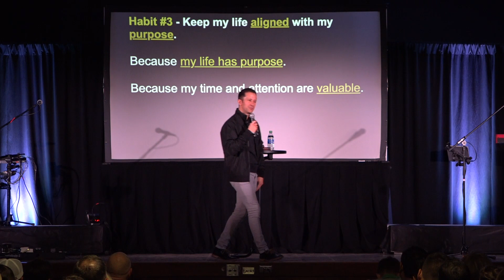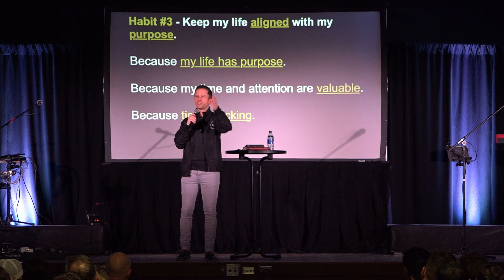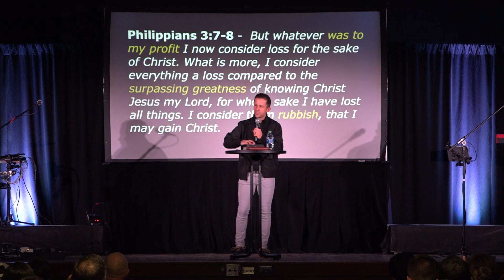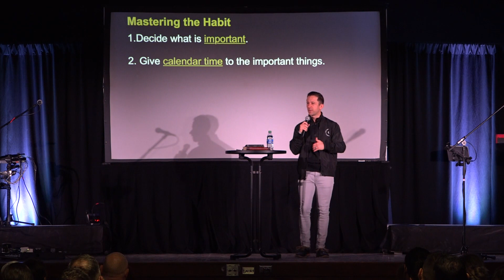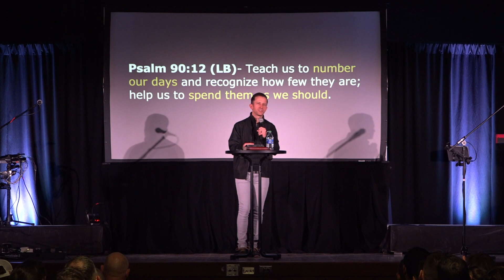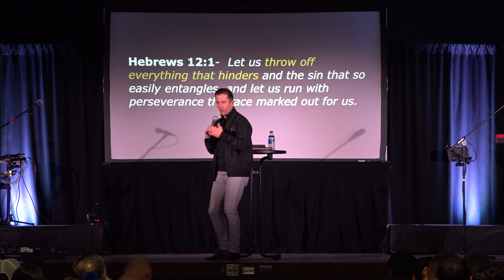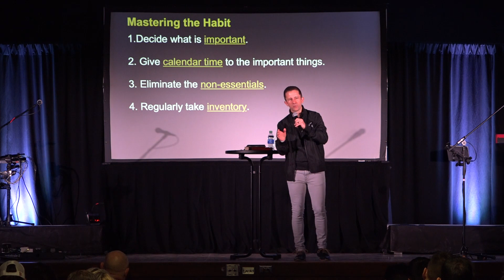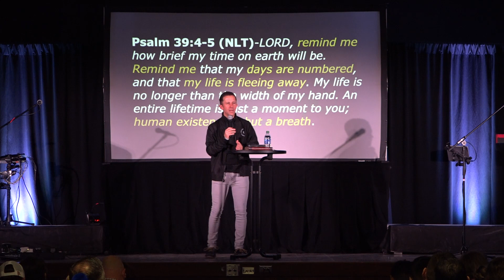Uphill Habits Part 3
Uphill Habits Part 3 by Pastor Ben Murray